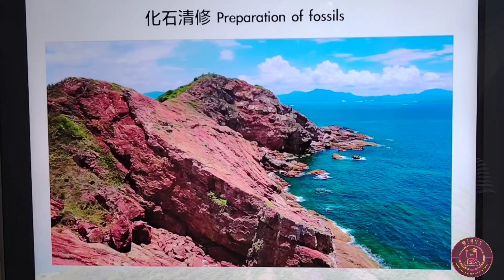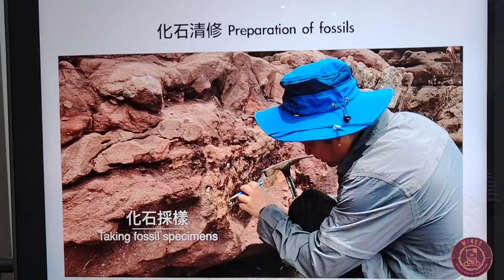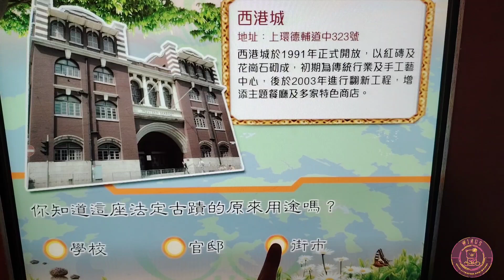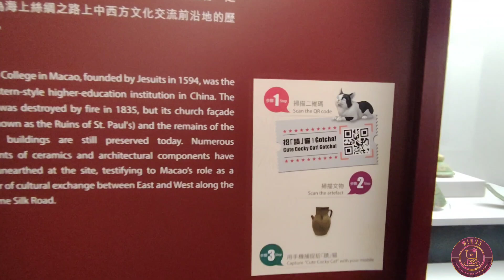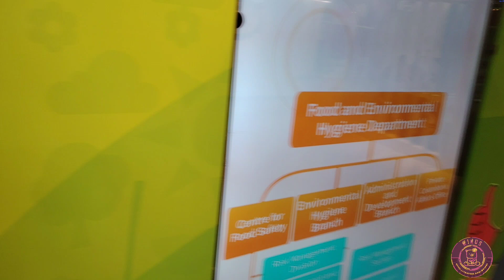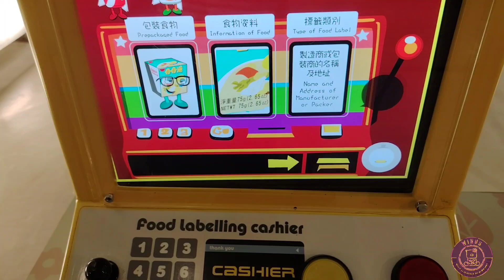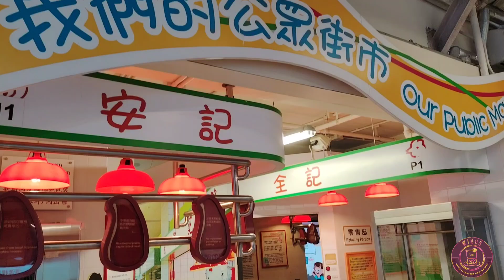尋龍記 dinosaur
今天去#香港以下的地方尋龍
1
2
3

i went to the places in hongkong listed below to find dinosaurs
1 hongkongHeritagediscoverycenter: fossil of jurassicworld cretaceous sauropoddinosaur ornithischiandinosaur antiquities and Monuments Office
2 HygieneEducationExhibitionandInformationCente : Keep Clean Ambassador
3 victoriaharbour milk dinosaur

香港赤洲恐龍化石展示

在赤洲發現的恐龍化石屬白堊紀時期（距今約一億四千五百萬年前至六千六百萬年前），是香港首次發現恐龍化石。

骨骼化石呈扁平狀，初步鑑定屬於大型年長恐龍，可能是來自恐龍的肩部或臀部骨骼。進一步的化石發掘、清修工作和科學研究，有助我們確認恐龍種類，一起建構香港的恐龍故事。

日期︰25/10/2024開始地點︰香港文物探知館大堂開放時間︰星期一至三、五：上午10時至下午6時
星期六、日及公眾假期：上午10時至晚上7時
聖誕前夕及農曆新年除夕：上午10時至下午5時
逢星期四（公眾假期除外）、農曆年初一及二休館

免費入場